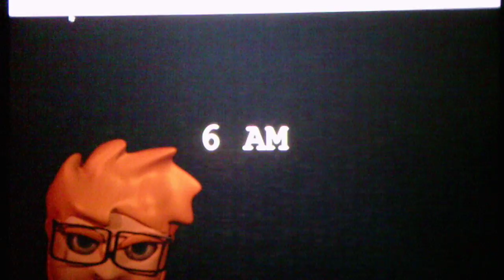Revisiting Five Nights With Bud Rebooted Taking On The Demonetize Challenge In The Custom Night Mode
Don't judge me for doing this but I beat this challenge with the Unlimited Battery because it is insanely hard and I cannot make it to 3AM Without loosing power